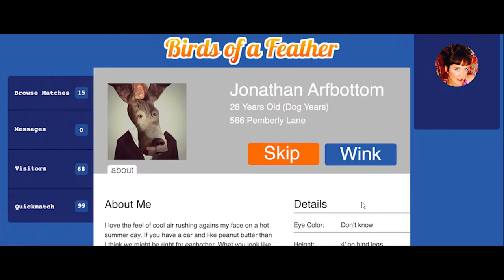Surprise - Annabeth {Anmara} - OFFICIAL MUSIC VIDEO - upbeat love pop song female vocalist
Join this couple as they go bird-brained from online dating.

From the 2014 album "Surprise"
Film by Pando Creative Co.
Artistic Director: Jesse Fiest
Actors: Annabeth McNamara and Sam Bush
Song written by Annabeth McNamara, produced by David Knox.

Lyrics:
What a lovely surprise
to find a warmth in your eyes.
You took my hand and led me there.
Is this true love? We don't care.

Now I'm waiting to hear from.
Now I'm hanging all my hopes on you.
Now I'm holding my breath till the sky turns blue.
Is this our moment, can this be true?

You've got a heart big as the sea
and now I'm drunk on what could be
and in your laugh I hear the birds of dawn,
the melody of our new song.

You see beauty everywhere,
Pull inspiration from the air.
When I see me through your eyes,
My life is a lovely surprise.

Now I'm waiting to hear from you